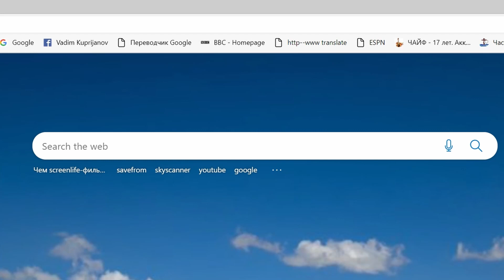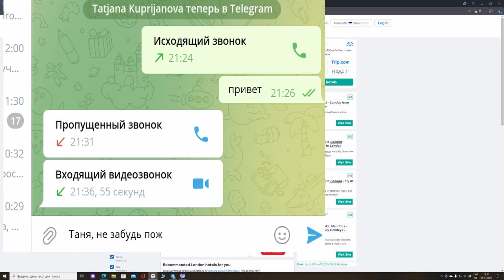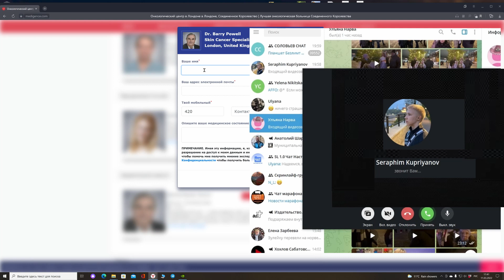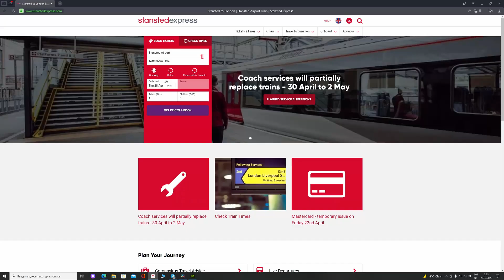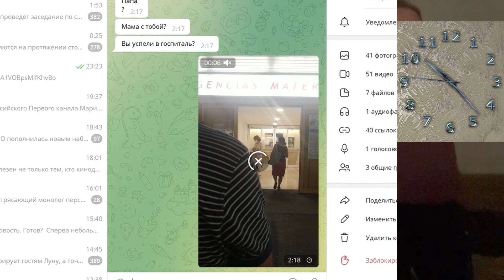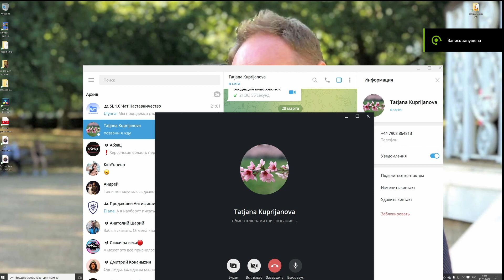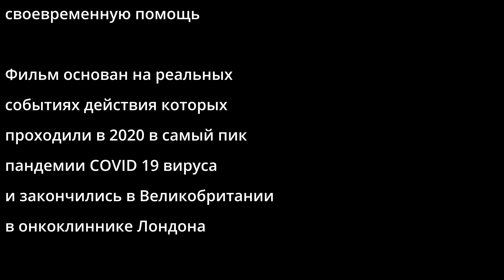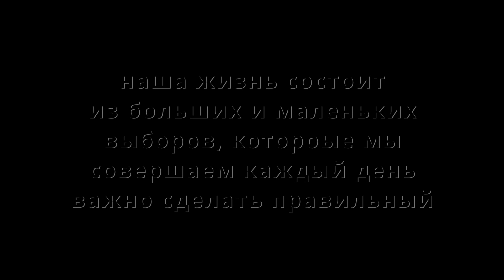фильм ВЫБОР. моя дипломная работа на курсе Тимура Бекмамбетова в формате screenlife